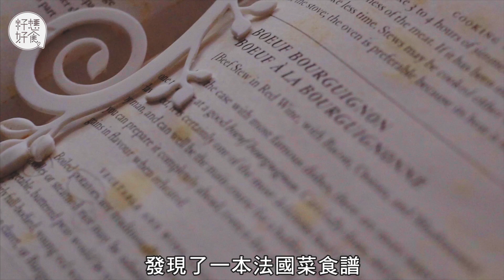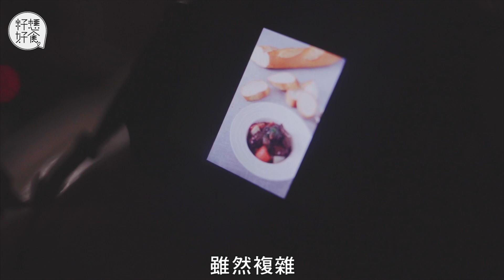【屋邨廚房】前編輯情迷紅酒燉牛肉 狹小空間一腳踢煉成法菜食譜書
長夜漫漫，家人都窩在被窩裏呼呼大睡，寶兒一個人在廚房裏手忙腳亂，為的是煮一道經典的法國菜──紅酒燉牛肉。